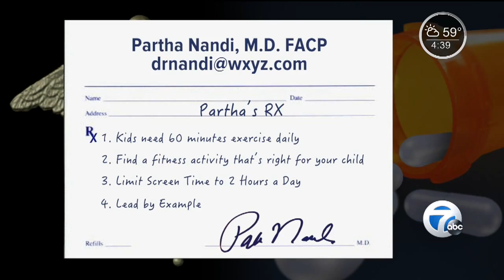U.S. kids are at the back of the pack when it comes to fitness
American children lag behind those from other nations when it comes to their level of physical fitness.